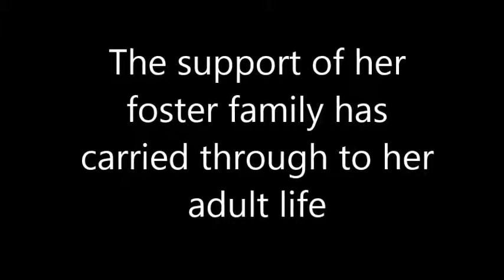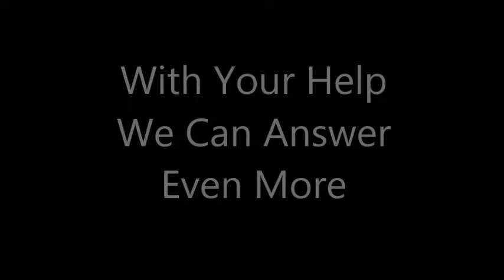Building Bridges video final